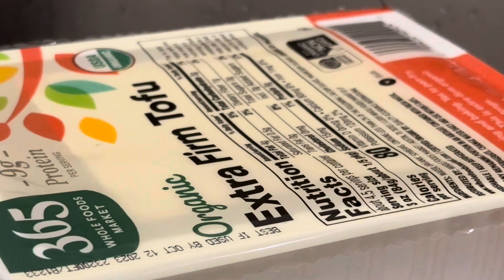Betrayal, Extra Firm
Oneohtrix Point Never - The Body Trail